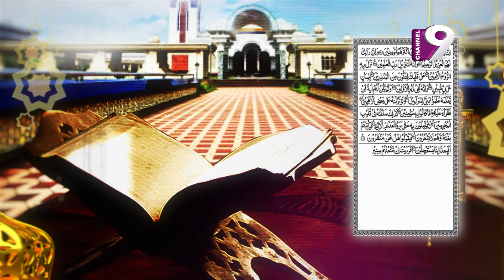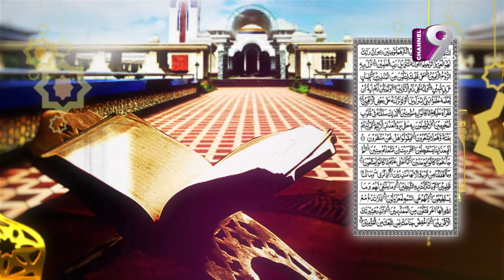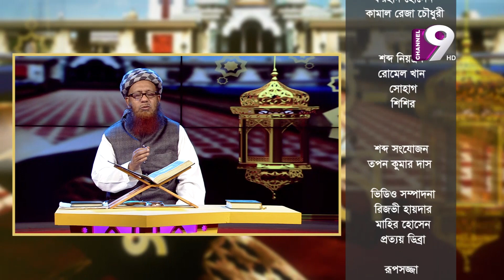সওগাত-ই-কুরআন | Episode-5 | Channel Nine GEC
Office Address:
37,Shaheed Tajuddin Ahmed Sarani,Tejgaon I/A
Dhaka, Bangladesh